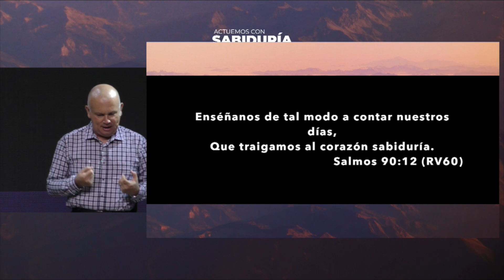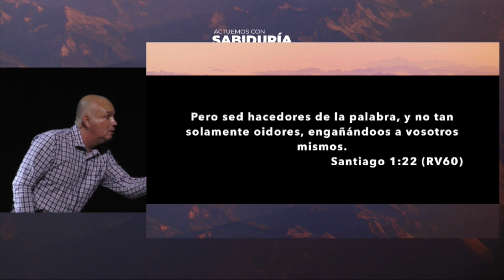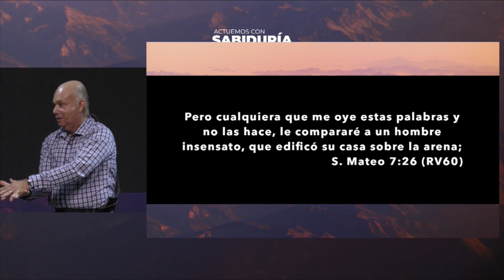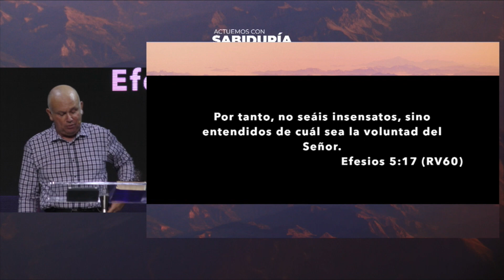Actuemos con sabiduría - Pastor Francisco Garza (1/Julio/2020)